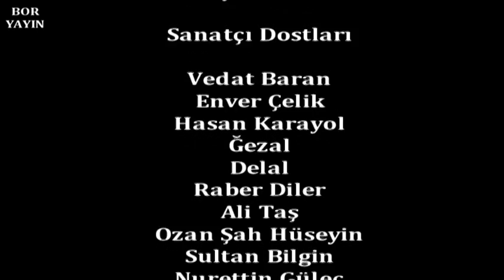Boryayın-Helin-Birlik Olalım Albüm Tanıtım Gecesi-Mehmet Ekici-Türkü Denizi-Kartal İst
Dersimli Halk Sanatçısı Helin"Birlik Olalım"Adlı Albüm tanıtımı
Söyleşi-Yapım-Çekim:Mustafa Bor-Boryayın
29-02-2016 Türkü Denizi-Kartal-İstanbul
Dersimli Halk Sanatçısı Helin"Birlik Olalım"Adlı Albüm tanıtımını 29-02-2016 Pazartesi Günü Türkü Denizi 'nde (İstanbul-Kartal) ;Sanatçı Dostları ve Türkü severlerle Tanıtımını Yaptı.
Sunumunu Aliye Budak'ın yaptığı etkinliğe;
Sanatçı Dostları,Vedat Baran,Enver Çelik,Hasan Karayol,Mehmet Ekici,Canikli,Mehmet Pala,Ğezal,Delal,Raber Diler,Ali Taş,
Ozan Şah Hüseyin,Vedat Gündoğdu, Hüseyin Türkü Denizi sahne alarak,
Sultan Bilgin,Nurettin Güleç,Hüseyin Hışım,Burhan Topal,İbrahim Doğan,Doğan Çelik,Kenan Karadağ
Sivil Toplum Örgütleri,İş Adamları ve Siyasi Parti Temsilcileri;
Tunceli Sağlık-Eğitim Vakfı Başk.Kadriye Akçelik,Dersimli İş Adamı Musa Bulut,KCEV Başk.İsmail Saçlı,Derviş Cemal Sultan Vakfı YKÜ Zeynel Yüksel ABF Genel Başk.Baki Düzgün,Nazimiyeliler Derneği Başkanı ve YKÜ de
katılarak Dayanışma ve birliktelik ruhu içinde katkılarını sundular.
Sanatçı Heli;Albüm tanıtım etkinliğine katılan sanatçı,dost ve Türkü severlere teşekkür ederek albümde yer alan eserlerini okudu ve katılımcıların coşkulu alkışları ile beğeni kazandı.
Etkinlik;Okunan eserlerin bıraktığı ruhsal ize göre,zaman zaman duygusal anların yaşanmasına ve okunan coşkulu Halk Türküleri eşliğinde Halaylarımız çekilerek coşkulu dakikaların yaşanmasına ve Katılımcıların,metrepol yorgunluğunu,stresini üstlerinden atmış olmalarını sağladı.
Etkinlik;Dayanışma ve birlikteliğin verdiğ güçle esenlik içinde son buldu.
Mustafa Bor-Boryayın 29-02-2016 Kartal İstanbul
Söyleşi-Yapım-Çekim:Mustafa Bor-Boryayın
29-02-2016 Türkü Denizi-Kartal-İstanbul